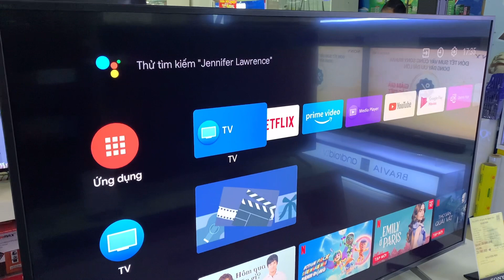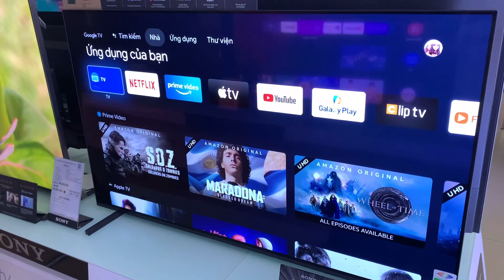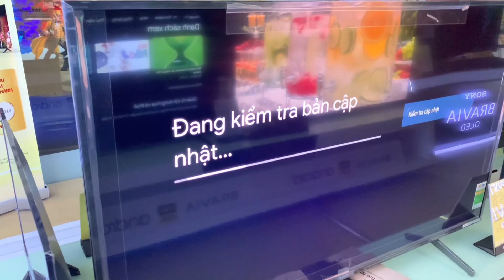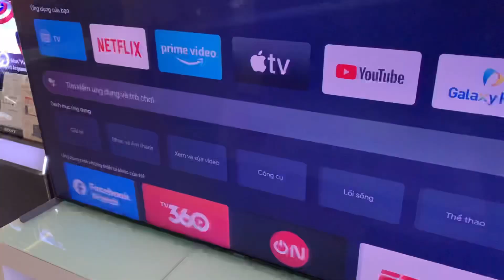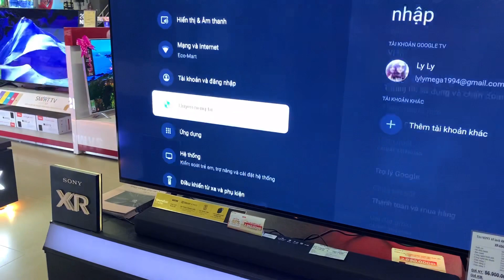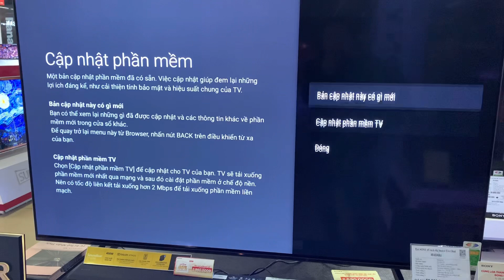Cách cập nhật Phần mềm TV Sony X7500H X8000H X9000H lên bản mới nhất 2021 giao diện Google TV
Hướng dẫn nâng cấp phần mềm Tivi Sony đời 2020 lên 2021